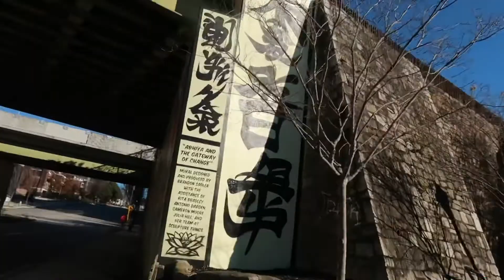Vlogmas Day 11 | Illuminarium Atlanta Date, SUNDAY Funday, Insomnia Red Velvet Cookie Review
FAQ:
Height 5'8"
Size 16 (2x)
Shoe Size W11 M9.5
Age - 32
📍- ATL

Amos 9: